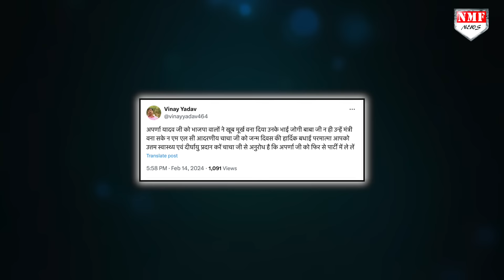अचानक Aparna Yadav ने ले लिया तगड़ा फ़ैसला ! CM Yogi को छोड़ सपा नेता से मिलने पहुंचीं !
अपर्णा यादव जबसे बीजेपी में आईं हैं तबसे उन्हें कोई बड़ी ज़िम्मेदारी नहीं मिली है, ऐसे में जब उन्होंने समाजवादी पार्टी के नेता और चाचा शिवपाल से मुलाक़ात की तो तरह तरह की ख़बरें आने लगी। कहा जाने लगा कि वो सपा में वापसी करने की तैयारी कर रही हैं।

PRODUCER - NAMRATA
EDITOR- MUSKAN